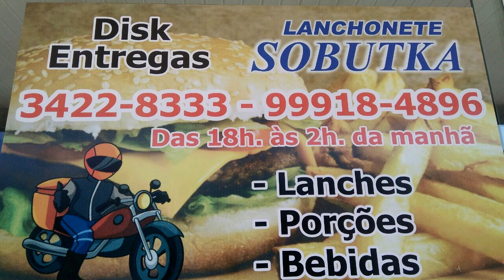Advogada da família de mulher encontrada morta em Irati, contesta versão do namorado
Tadeu Stefaniak traz um resumo das principais ocorrências atendidas pela Polícia Militar, Rodoviária e Corpo de Bombeiros.
Rádios Najuá 106,9 FM e Super Najuá 92,5 FM
Ouça a Najuá pelo seu rádio, sintonize: Najuá FM 106,9 MHz e AM 990 KHz